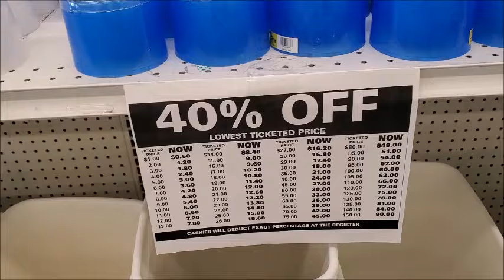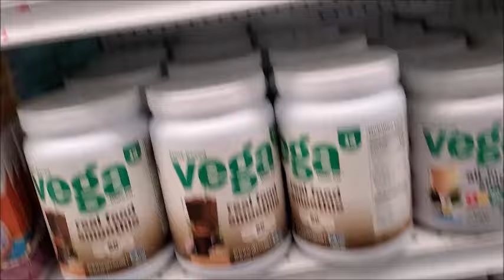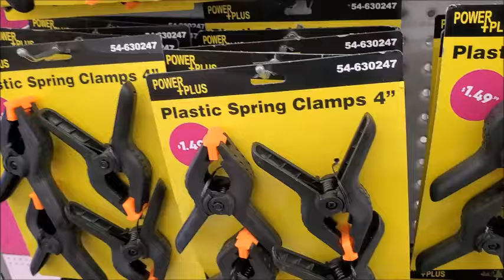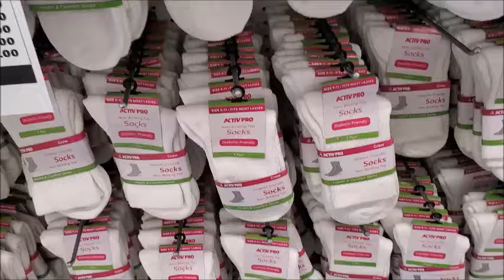Final 99 cent store haul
Going out of business sale.  All 99 stores are closing.
Richmond, CA